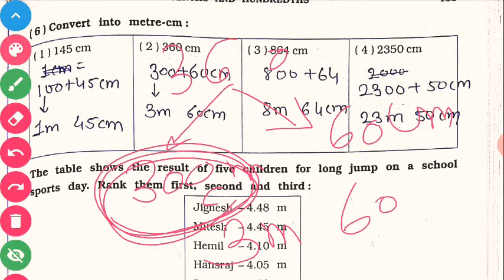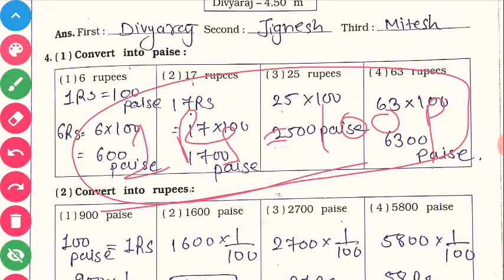STD 5th Maths